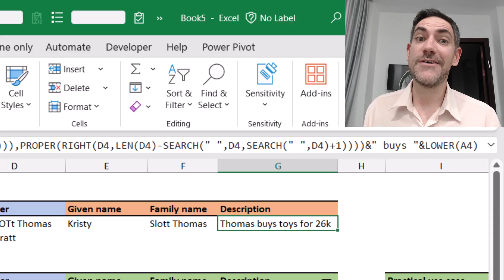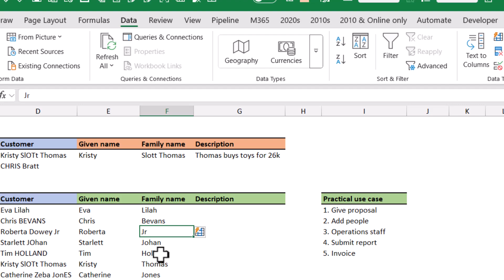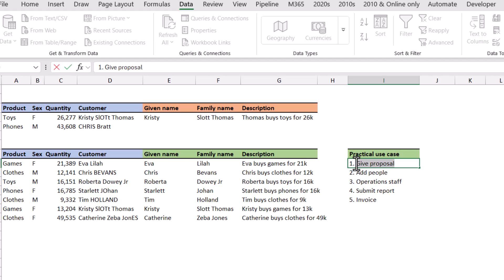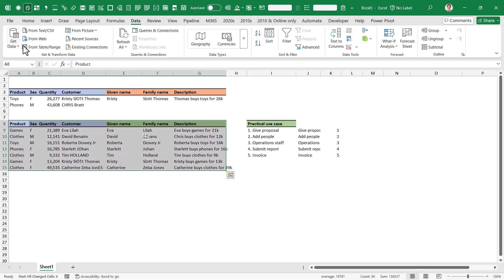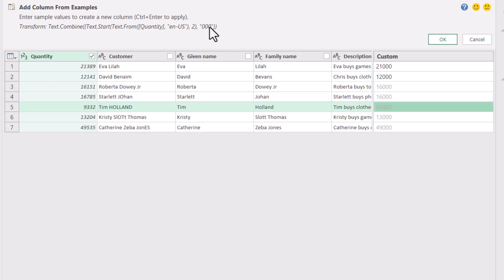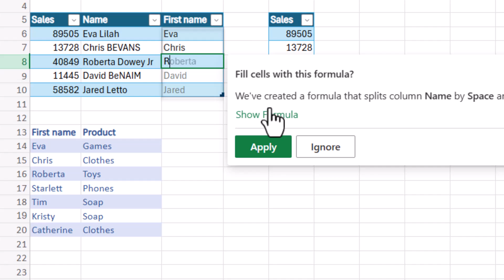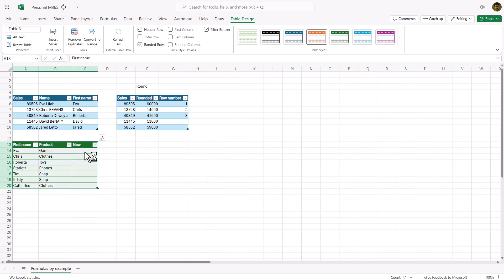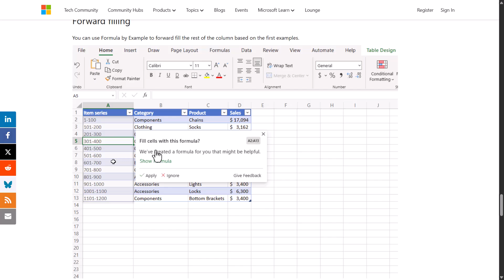Flash fill and formula AI in Excel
Excel's often neglected flash fill can extract, combine or capitalise text based on an example. Formula from example can do the same but create the formula for you too (and work on numerical and date columns too), then column by example is Power Query's version of the same thing. I also show how to get Chat GPT/Copilot to generate formulas for you from a prompt.

00:00 Introduction
00:49 Tailoring the machine learning
02:22 Combine data
04:16 Separate a numbered list
04:55 Issues wth flash fill
05:47 Column from examples in Power Query
07:13 Banding
09:11 Formula by examples (Excel for the web)